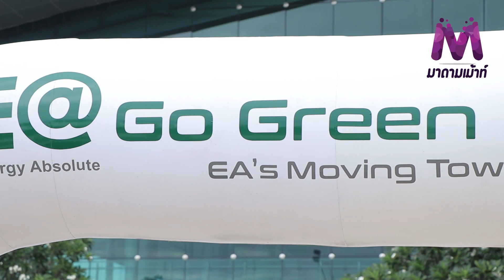EA หนุน Sustainable Beauty รับเทรนด์ความงามที่ยั่งยืน ภายใต้คอนเซ็ปต์ “Go Green Clean Energy”